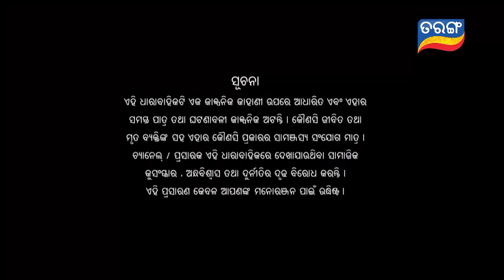Tarini Akhira Tara | Full Ep 1320 | 10th Jun 2022 | Odia Serial – TarangTV